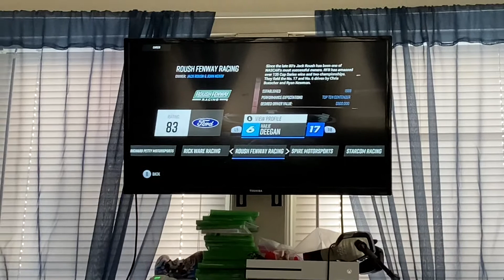2023 SILLY SEASON